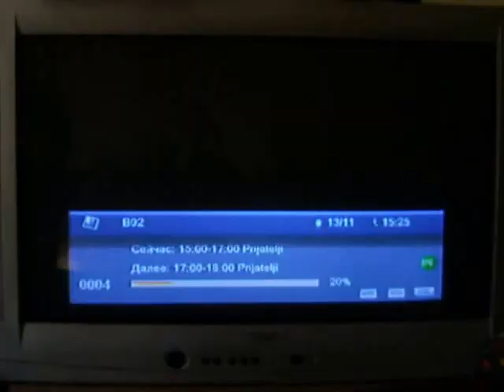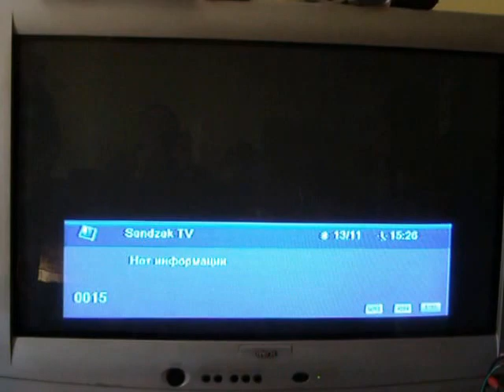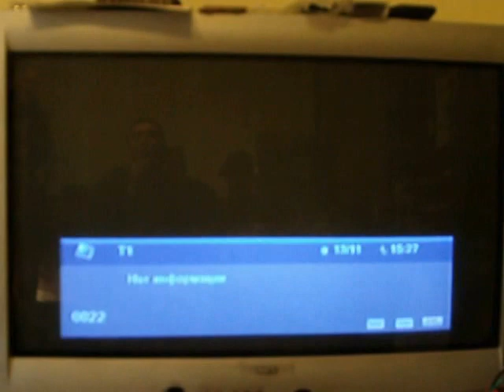DVB -T2 Приемане от Kопаоник. LZ1JVC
Телевизионно приемане на сръбска DVB-T2 телевизия от Копаоник - 220 км.- 24 ,32,34 канал  в село Мировяне  при майстор Мичо.